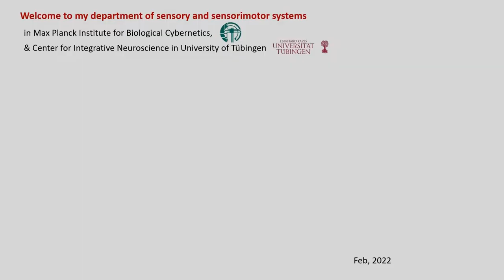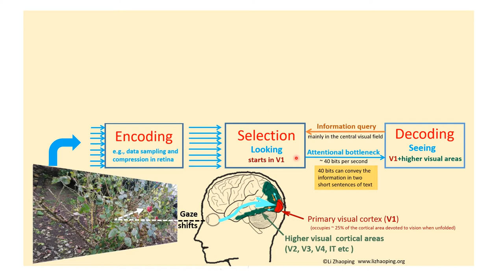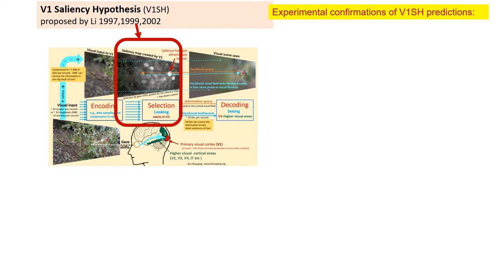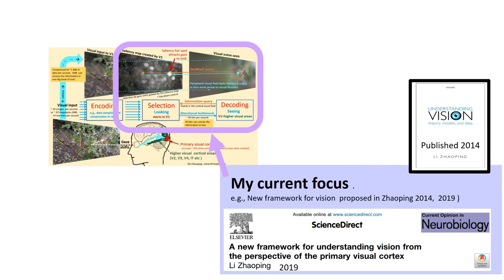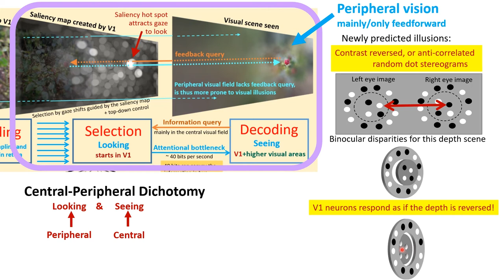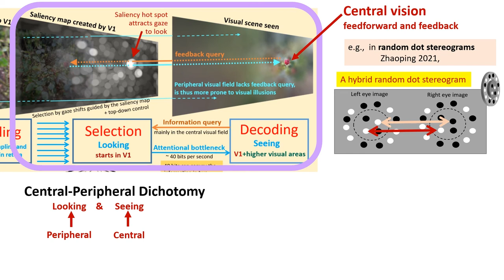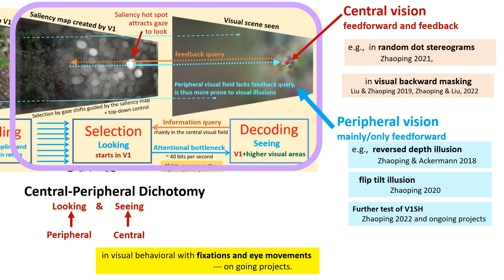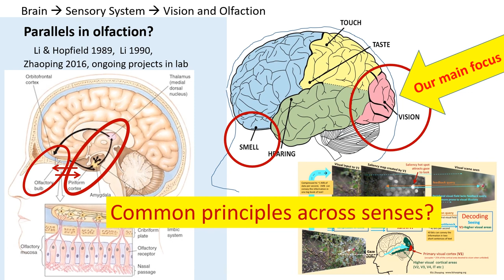AGZL ResearchIntroVideo Feb 2022 PlusHeading mp4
Outline of past, present, and future of our work to understand the brain, particularly vision, in less than 21 minutes.

Organized  online course with short videos and quizzes
on "Understanding  vision: theory, models, and data" at zhaoping.thinkific.com